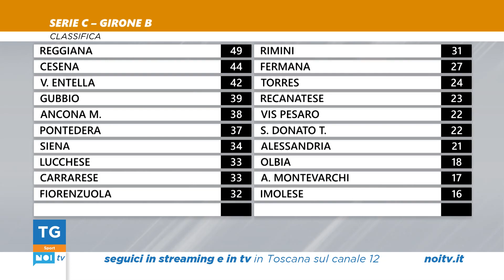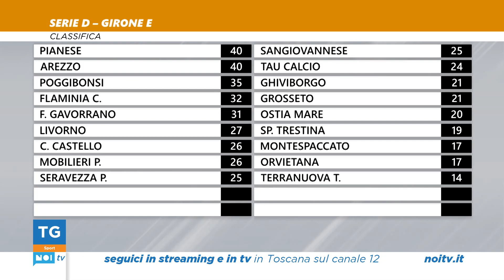Tg Noi Sport | 15/01/2023